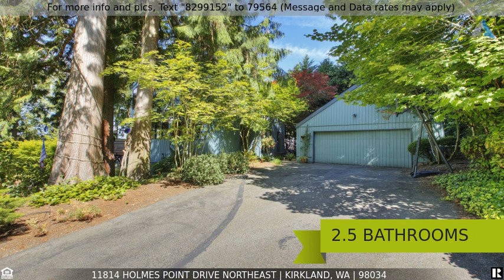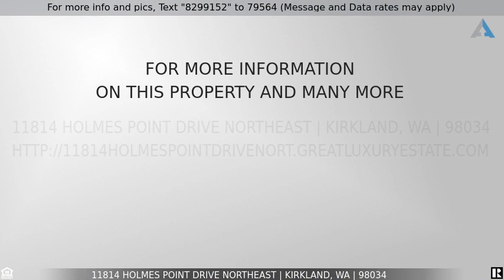Priced at $1,750,000 - 11814 Holmes Point Drive Northeast, Kirkland, WA 98034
Holmes Point NW Contemporary

Stunning NW Contemporary 4bdr 2.5bath 3040 sqft open floor plan in sought after Holmes Point neighborhood. The floor to ceiling windows let you enjoy the panoramic views of Lake Washington and the Olympic Mountains. Beautifully remodeled kitchen with all stainless appliances, custom cabinets, countertops and breakfast nook. Updated hardwood flooring,carpet, and windows throughout. Newer roof, interior and exterior paint. From the large deck enjoy BBQ's and gorgeous sunsets with your friends. Enjoy the tranquility of the lake views from the upper-level primary bedroom with large bathroom, newly remodeled shower, and walk in closet. All this is walking distance to OO Denny Park beach. Easy commute to Kirkland, Redmond, and Bellevue.